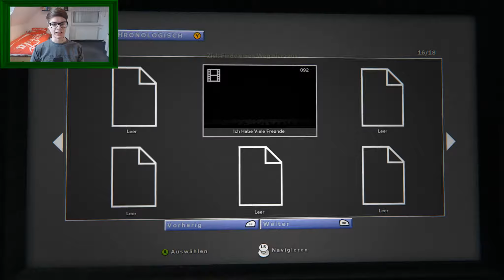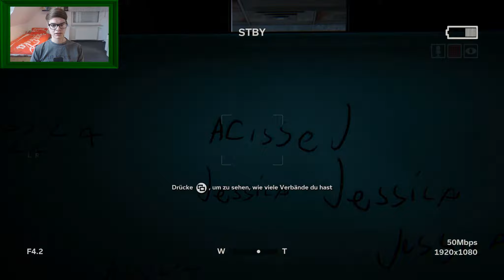Outlast 2 #19 | Fraps hat mich enttäuscht!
Wenn man mich nach dem brutalsten Horror Spiel das ich je gespielt habe fragen würde, so wäre meine Antwort Outlast. Da ist es selbstverständlich das ich mit großen Erwartungen an den zweiten Teil herangehe. Willkommen also in meinem Outlast 2 Let's Play! Stellt euch auf dunkele Versteckspiele und laute Jumpscares ein! Auf Wikipedia lese ich grade das Outlast 2 auf dem Jonestown-Massaker im Jahre 1978 basiert. Googelt das mal! Ich wünsche euch schön schreckliche Albträume! :D

►Spiel: Outlast 2
►Entwickler: Red Barrels Games
►Publisher: Red Barrels Games
►Maus: Razer DeathAdder Chroma
►Tastatur: Razer BlackWidow Chroma V2
►Controller: Xbox 360 Controller (geeignet für Windows)
►Webcam: Logitech C920 HD Pro
►Mikrofon: Auna MIC-900B